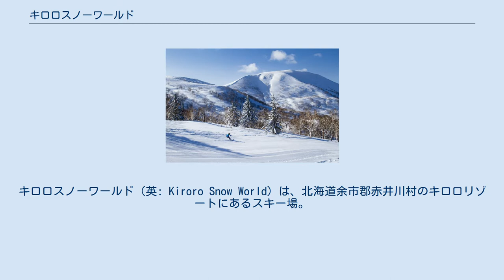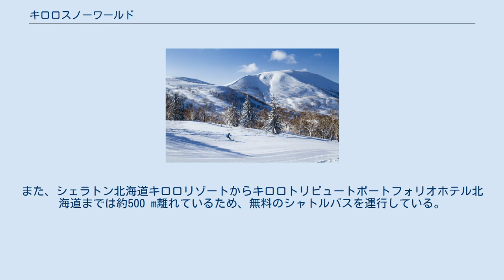キロロスノーワールド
キロロスノーワールド（英: Kiroro Snow World）は、北海道余市郡赤井川村のキロロリゾートにあるスキー場。
 朝里岳と長峰岳の斜面には日本国内屈指の積雪量と雪質を誇るスキー場があり、通常のゲレンデオープン期間は日本国内有数の長さとなっている。
「株式会社キロロアソシエイツ」が運営している。
朝里岳山頂にある「ニイサの鐘」は、「恋人の聖地」に選定されている。
 子ども専用のスキー&スノーボードスクール「アニーキッズスキーアカデミー」は、フランスの「アニー・ファモーズ」と提携している。
 1984年（昭和59年）にある企業から赤井川村にスキー場を建設したいという申し出があり、村と共同で「赤井川村森林リゾート開発協議会」を設立したが、国有林を活用するため企業側の事業計画のように開発することが出来ず、1986年（昭和61年）に開発を断念していた。
 赤井川村はスキー場の開発に関心のある企業を探し、1987年（昭和62年）に日本楽器製造（現在のヤマハ）とともに「赤井川村森林レクリエーション協議会」を設立し、朝里岳の西部にある国有林を開発するという計画に着手した。
1988年（昭和63年）にヤマハは100%出資の子会社「ヤマハ北海道リゾート開発」を設立したほか、当時の林野庁は国有林を活用した開発をする場合は地方自治体が開発主体に加わることを求めていたため、ヤマハ、ヤマハ発動機、ヤマハ北海道リゾート開発に赤井川村も出資した第三セクター「赤井川森林レクリエーション開発公社」（1991年に「キロロ開発公社」と改称）を設立した。
1989年（平成元年）に国有保安林の解除手続きが完了すると、赤井川森林レクリエーション開発公社はスキー場の工事を開始した。
 コース 索道 マウンテンセンター その他 新千歳空港、札幌駅、小樽駅や小樽築港駅などから事前予約制のバスを運行している。
また、シェラトン北海道キロロリゾートからキロロトリビュートポートフォリオホテル北海道までは約500 m離れているため、無料のシャトルバスを運行している。